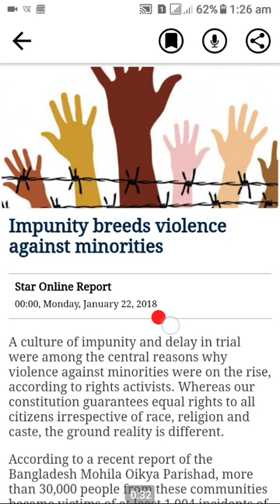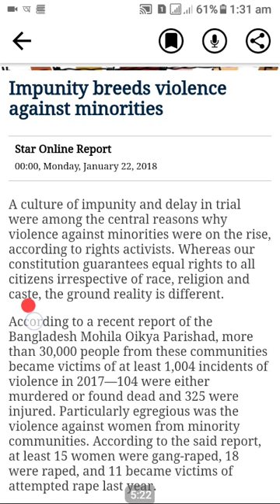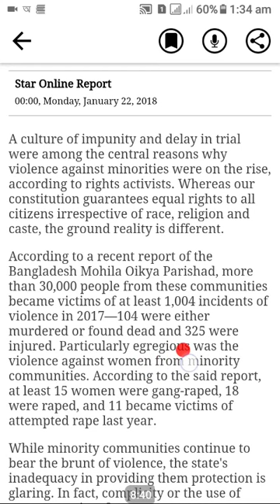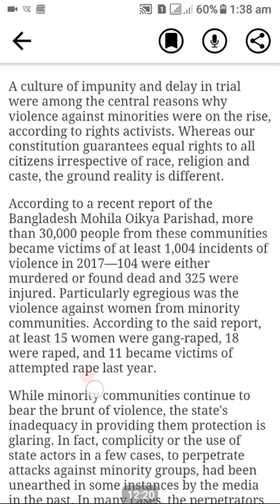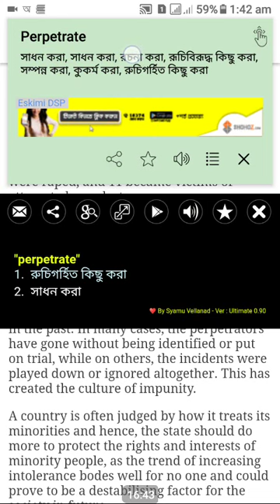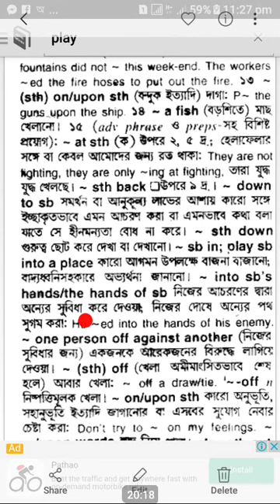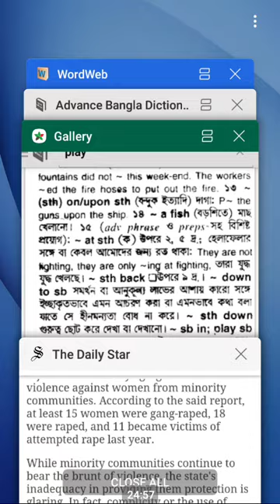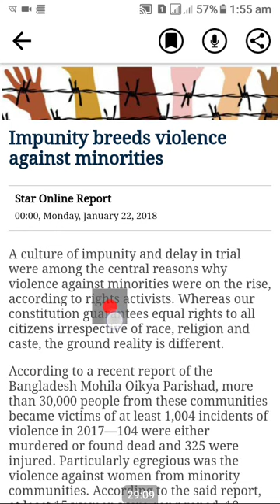গুরুত্বপূর্ণ English Words দিয়ে পরিপূর্ণ এই Editorial টি। দেখে ফেলুন, কাজে লাগবে।(Class-45)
This Editorial is full of important words.So, watch the class completely with a view to knowing all these words.